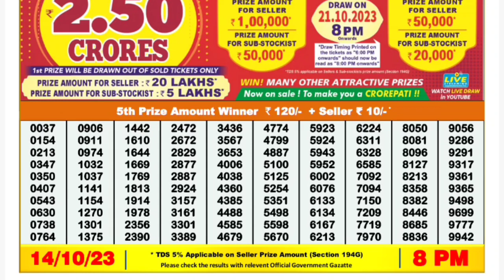🔴 Evening 08:00 P.M. Dear Nagaland State Lottery Sambad Result Today ll Date-14/10/2023 ll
🔴 Evening 08:00 P.M. Dear Nagaland State Stork Saturday Lottery Sambad Result Today ।। Date-14/10/2023